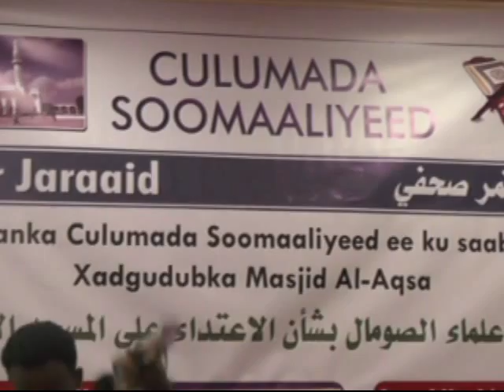Culumada diinta oo ka hadashay arinta Falastiin iyo israaiil ee Qudus iyo Masjidka Alaqsa